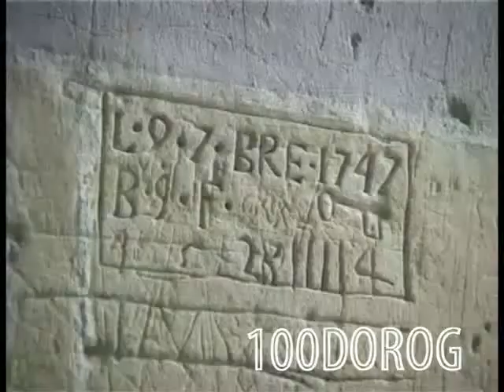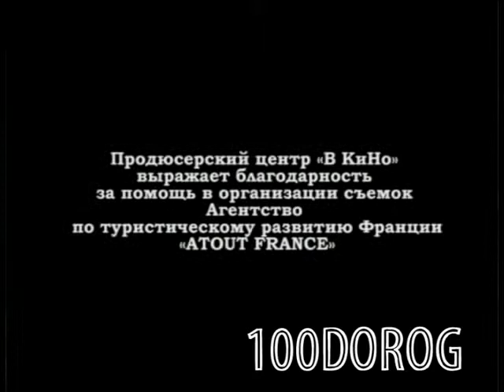Франция, Амбуаз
Фильм из серии Замки Луары. Амбуаз.